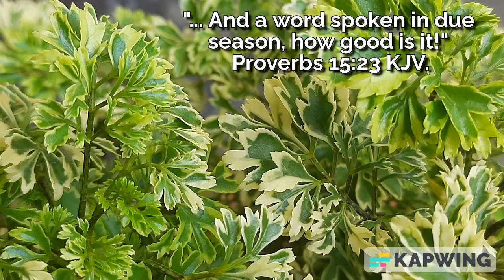A word spoken in due season, how good is it. Proverbs 15:23, KJV.